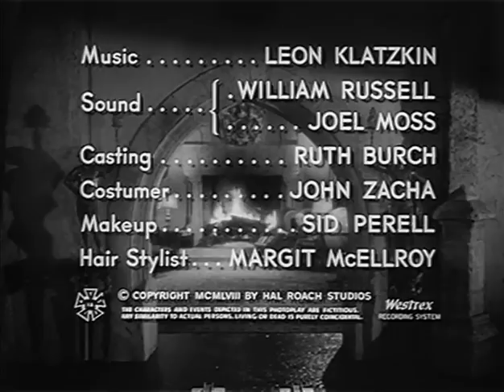The Veil (TV-1958) GIRL ON THE ROAD (Ep 2) Boris Karloff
Hailed by critics as the greatest TV series never seen, this never broadcast horror-suspense series is hosted by and stars Boris Karloff!

GIRL ON THE ROAD: A young man helps a beautiful, young woman stranded by the side of the road. He takes her to a local bar for cocktails. When a bartender calls someone named "Morgan Debs," the girl panics and leaves. Later that night, the girl's elderly uncle warns him to forget he ever met her!